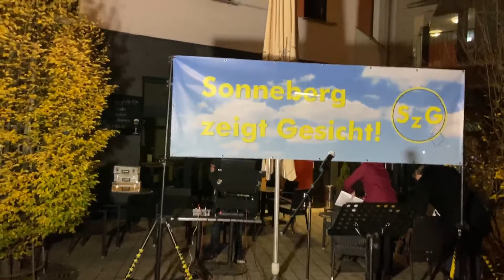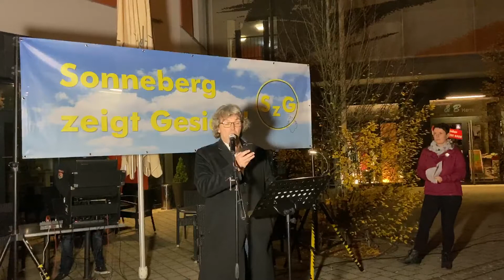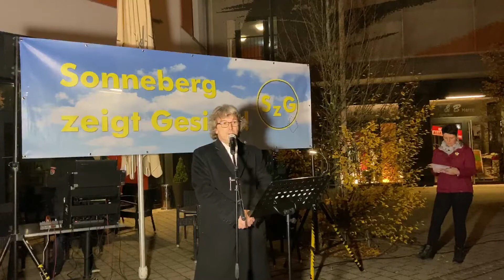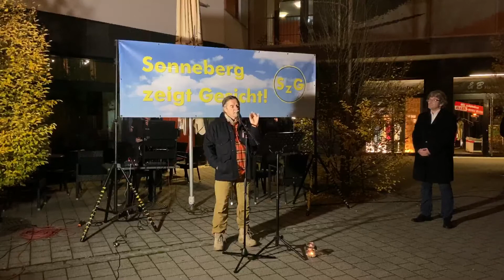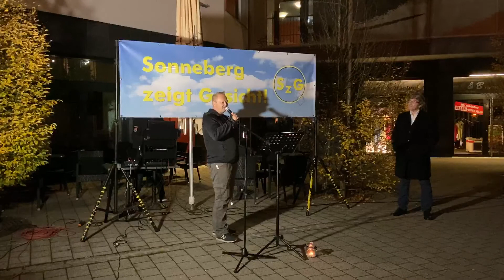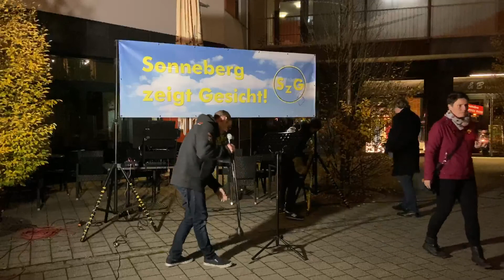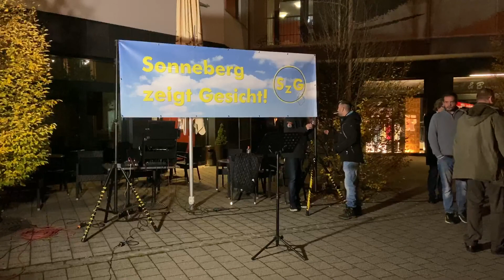Demo am 02.11.2020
Jetzt erst Recht!!!